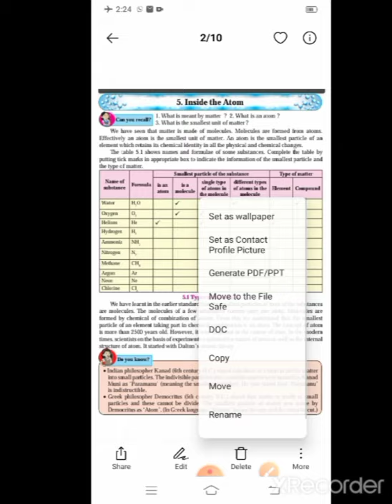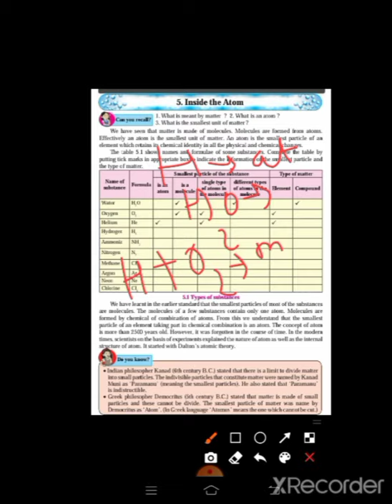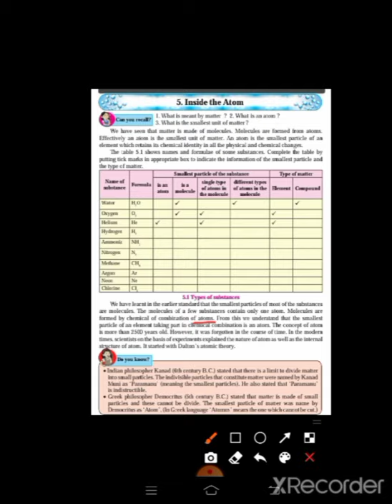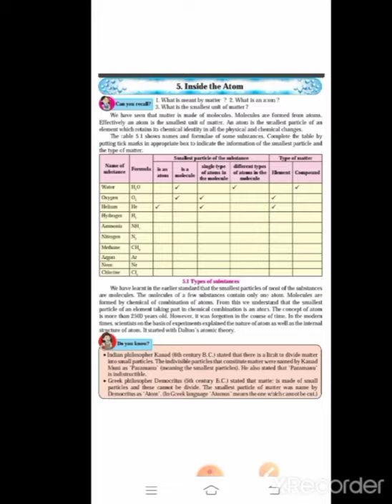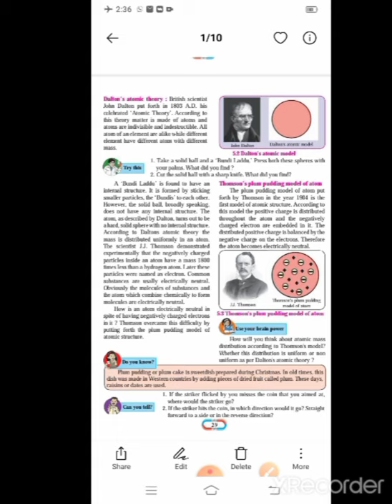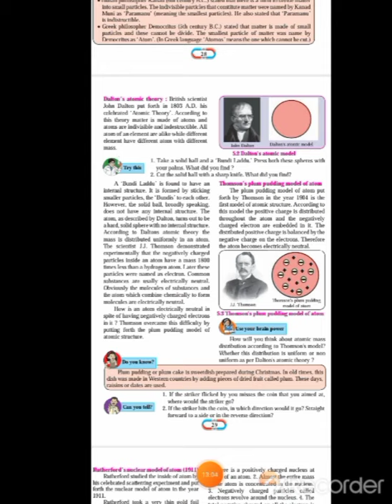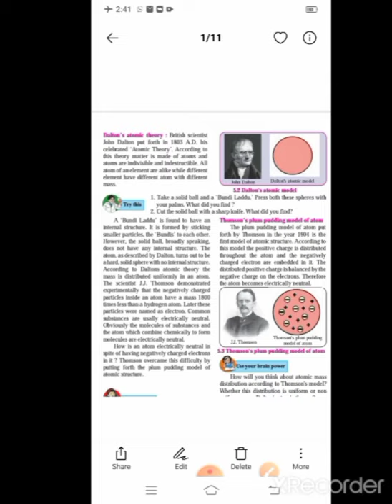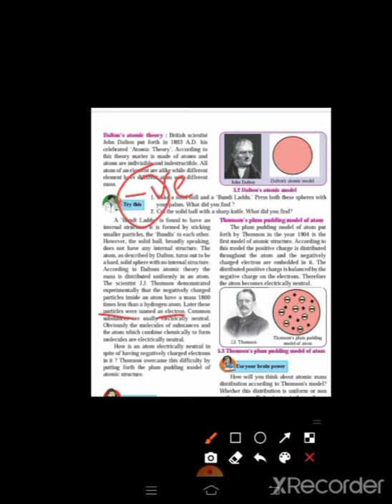std-8th Sub-science lesson no-5 Inside the atom